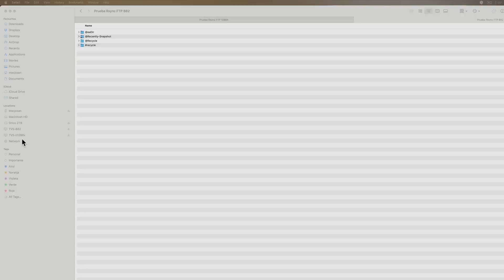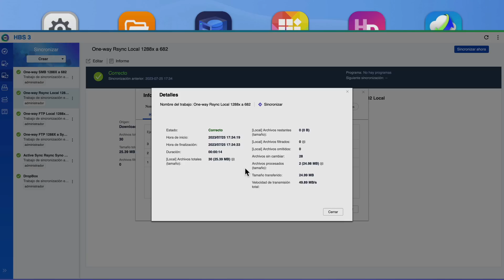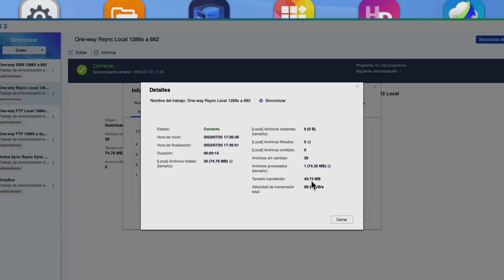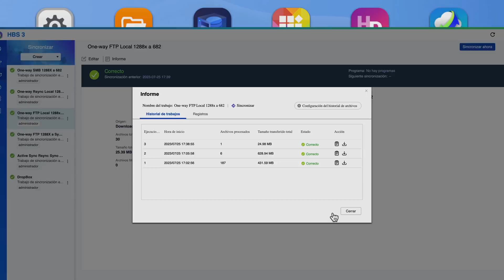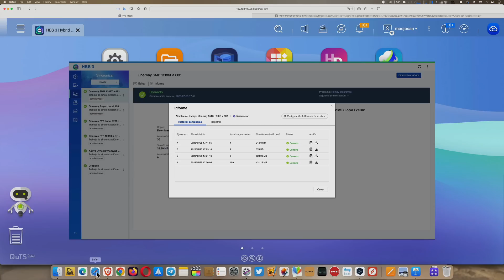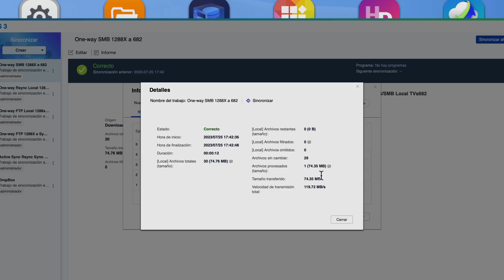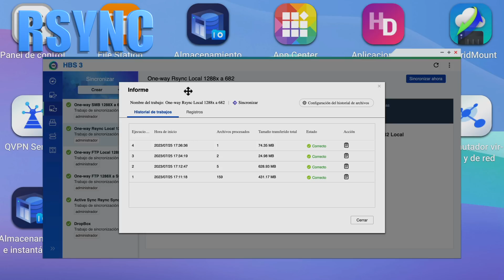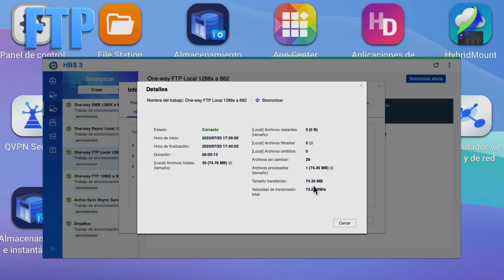Rsync vs FTP vs SMB. ¿Cuál te conviene utilizar en cada caso y cuál es más rápido?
¿Sabes cual es la diferencia entre Rsync, FTP o SMB? ¿Cuál te conviene utilizar? ¿Cuál es el más rápido ?¿Funcionan de la misma manera ?
A la hora de realizar una sincronización o un backup no todos son iguales y cada uno tiene sus peculiaridades.
En el vídeo de hoy te voy a explicar las diferencias entre Rsync, FTP y SMB. Vamos a ver casos prácticos de uso.
También compararemos las velocidades de transferencia de uno frente a otro.

00:00 Inicio
04:54 Preparación de la prueba
05:35 Rsync
07:12 FTP
09:01 SMB
10:53 Test velocidad Rsync vs FP vs SMB